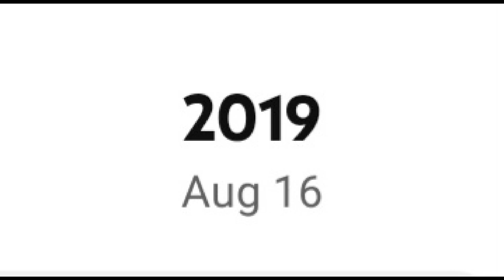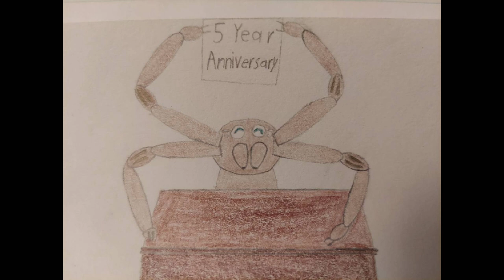Happy 5 Year Anniversary!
I've been doing this for 5 years, so I thought I'd make a video to commemorate the occasion. In this video I'm going to be going over some of the history of this channel and how it came to be. Telling some stories I've told before and some new ones as well.

P.S.
also I hope you like the little drawing I made for this video

Timestamps
0:00 - Start
0:05 - 5 year anniversary!
3:07 - Thankmas
6:20 - Story of my first subscriber
10:12 - Story of my first video
15:40 - Story of my channel
41:00 - End of video